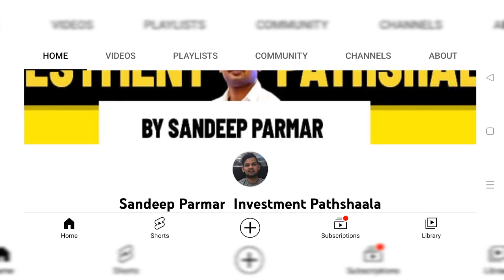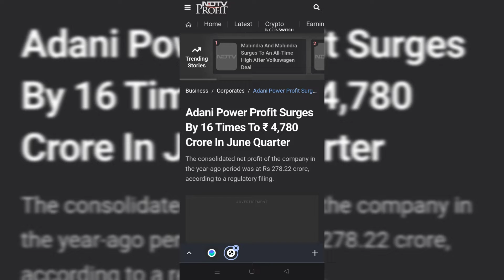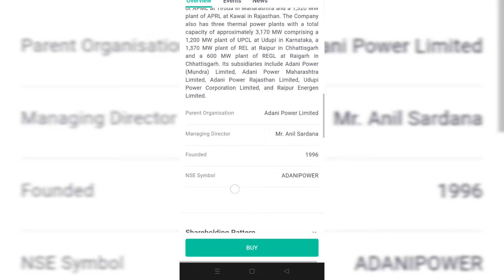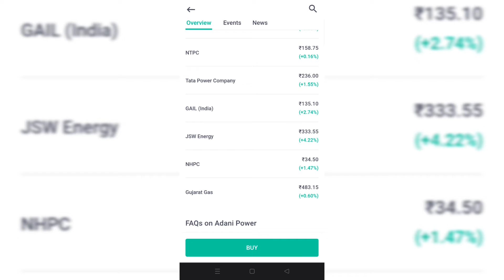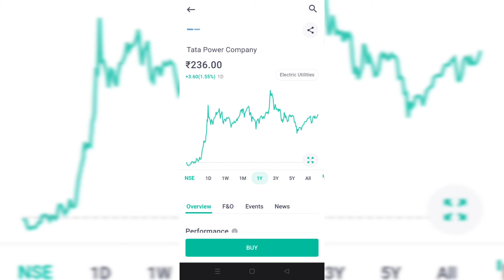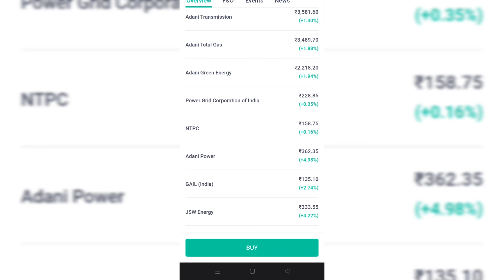Adani Power share price update 😱😱😱